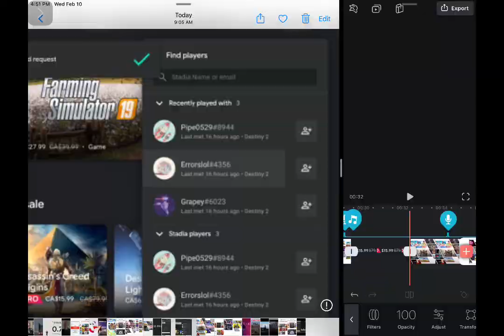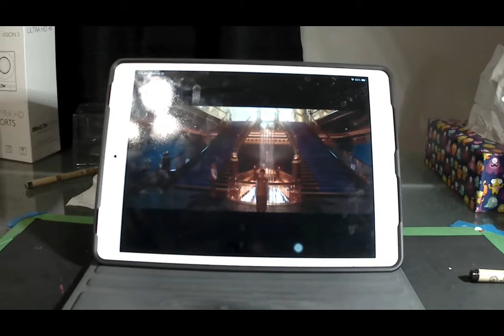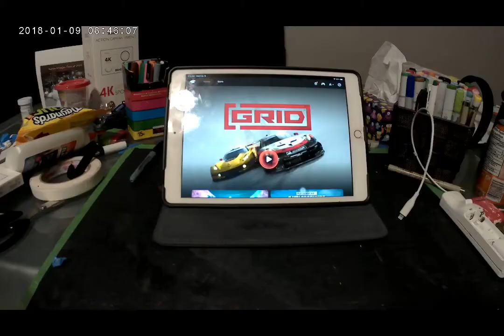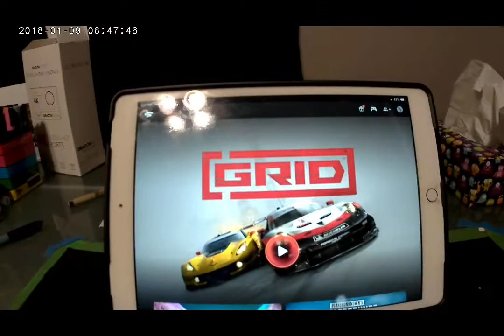Is Stadia worth it in 2021?